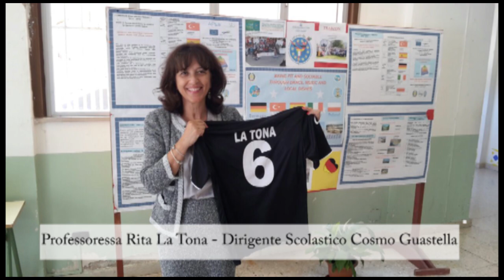Spot Partita del Cuore - Misilmeri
Si avvicina l'atteso evento della Partita del cuore di Misilmeri, Domenica 14 Giugno alla squadra femminile della Don Carlo Lauri si contrapporrà la squadra degli "Amici di Misilmeri Blog", una formazione composta da istituzioni militari, ecclesiastiche, scolastiche e rappresentanti dell'imprenditoria misilmerese.

Alla già nutrita compagine negli ultimi giorni si sono aggiunti nuovi calciatori pronti a dare il proprio contributo, sposando la causa che ha animato questo incontro: una raccolta fondi da destinare al piccolo Giacomo Saitta, figlio di Misilmeri che nascerà con una grave malformazione cardiaca e che dovra sottoporsi ad intervento chirurgico subito dopo la nascita.

Curiosità nel vedere in campo tante personalità di Misilmeri che solitamente indossano altri panni, tra le altre si è da poco aggiunta anche Suor Maria Silvana, una suora del collegio di Maria, determinata nel voler giocare l'incontro da centravanti.

Il match sarà ripreso dalle telecamere dell'emittente locale TSE, stasera invece Vito Lo Franco e Lia Lo Gerfo in rappresentanza rispettivamente della squadra di Misilmeri Blog e della Don Carlo Lauri femminile saranno ospiti di Passione Sport, trasmissione sportiva condotta da Gino Sarmentino e Filippo Di Cristina in onda sull'emittente Canale 8 in onda sul canale 187 del Digitale terrestre.

Ecco intanto la lista che dovrebbe essere completa della formazione "Amici Di Misilmeri Blog" che scenderà in campo Domenica 14 Giugno a partire dalle 20.45 presso l'impianto sportivo Prato Verde di Contrada Blaschi:

·        Don Filippo Gianfortone - Parroco della Madrice e nominato capitano della squadra

·        Don Salvatore Scardina - Parroco della Chiesa di San Gaetano

·        Don Francesco Di Maio - Parroco della Chiesa del Cuore Immacolato di Maria (Chiesa Nuova)

·        Don Alessandro Guarino - Parroco della Chiesa di San Francesco D'Assisi

·        Don Antonio Todaro - Vicario Episcopale del VI Vicariato

·        Don Pino Pomi - Sacerdote misilmerese

·        Suor Maria Silvana - Suora Collegio di Maria Misilmeri

·        Maresciallo Giuseppe Culotta - Comandante della Stazione Carabinieri Misilmeri

·        Maresciallo Fabrizio Zichi - Comandante dell'aliquota Radiomobile Carabinieri Misilmeri

·        Professoressa Rita La Tona - Dirigente Scolastico Cosmo Guastella

·        Professor Matteo Croce - Dirigente Scolastico V. Landolina

·        Professor Salvatore Sapore - Insegnate Fiduciario S. Traina

·        Andrea Taravella - Farmacista

·        Antonino Rattenuti- Imprenditore

·        Gaetano Amodeo - Imprenditore

·        Vincenzo Machese - Imprenditore

·        Martino Brancatello - Musicista

·        Vito Lo Franco- Misilmeri Blog

·        Marco Bonanno - Misilmeri Blog

·        Vito Vitrano - Misilmeri Blog